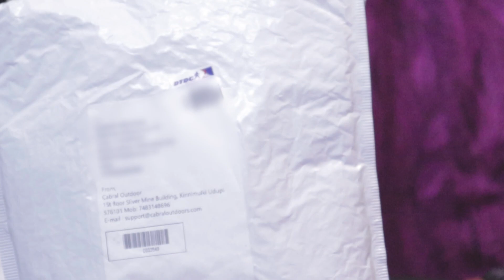Fishing Lures from Cabral Outdoors | Best Frogs for Fishing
Hi friends my name is Srikanth I am a Fishing and Camping Explorer, welcome to my channel Srikanth Adventures, In this video, You can see Fishing Lures from Cabral Outdoors | Best Fishing Frogs

Edit: Prem.